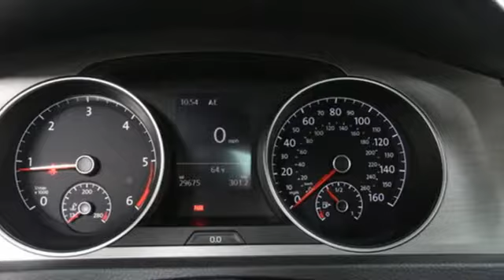Used 2015 Volkswagen Golf SportWagen Sterling Chantilly, VA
Year: 2015
Make: Volkswagen
Model: Golf SportWagen
Trim: 4dr Man TDI
Engine: L Cyl.
Transmission: MANUAL
Color: BLACK
Interior: BLACK
Mileage: 29679
Stock #: VP6943A
VIN: 3VWFA7AU1FM519725
VOLKSWAGEN CERTIFIED PRE-OWNED WITH TWO YEAR OR UNLIMITED MILE WARRANTY!! TRANSPARENT PRICING. NO RECONDITIONING OR CPO FEE CHARGED TO OUR CUSTOMERS., 2.0L TDI Turbodiesel, 6-Speed Manual, ABS brakes, Compass, Driver Assistance, Electronic Stability Control, Emergency communication system, Forward Collision Warning System, Heated door mirrors, Heated front seats, Illuminated entry, Low tire pressure warning, Park Distance Control (Front & Rear), Power moonroof, Remote keyless entry, Traction control, Wheels: 17 Geneva Alloy. 2015 Volkswagen Golf SportWagen SE Black Clean CARFAX. FWD 6-Speed Manual 2.0L TDI TurbodieselbrRecent Arrival! Odometer is 6458 miles below market average! 31/43 City/Highway MPGbrVolkswagen Certified Pre-Owned 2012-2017 Model Years Details:brbr * Roadside Assistancebr * Limited Warranty: 24 Month/24,000 Mile beginning on the new certified purchase date or expiration of new car warranty expires (whichever occurs later)br * Warranty Deductible: $50br * 2 Years of 24-Hr Roadside Asst. Transferability See Dealer for Detailsbr * Vehicle Historybr * 100+ Point Inspection

Address:
22455 Cedar Green Road